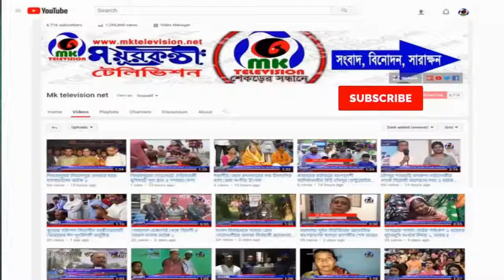ঘাটাইলে দূর্গাপূজা উপলক্ষে সম্প্রীতি সমাবেশ ও সাংস্কৃতিক অনুষ্ঠান অনুষ্ঠিত ll Durga Puja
ঘাটাইলে দূর্গাপূজা  উপলক্ষে সম্প্রীতি সমাবেশ ও সাংস্কৃতিক অনুষ্ঠান অনুষ্ঠিত ll  Ghatail held a communal rally and cultural events on the occasion of Durga Puja